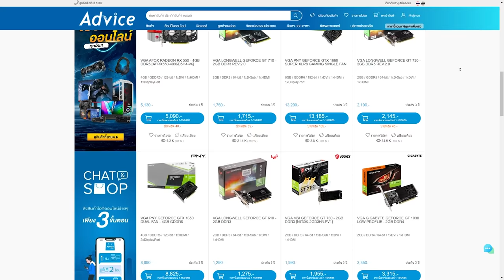นี่คือวิธีเล่นแรงค์ Predator Season 13 เขาเล่นกันแบบนี้ ! | Gameplay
ใช่ครับ นั่งนิ่งๆ ในถ้ำ ไม่ต้องทำไรมาก 555555

Twitch.tv/NutsuruSama